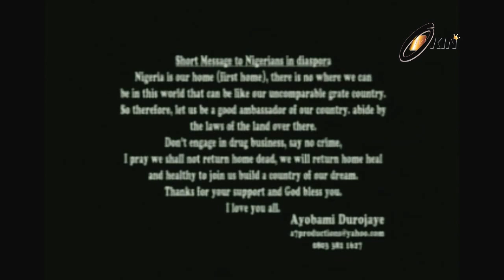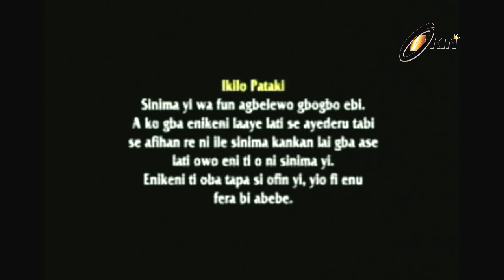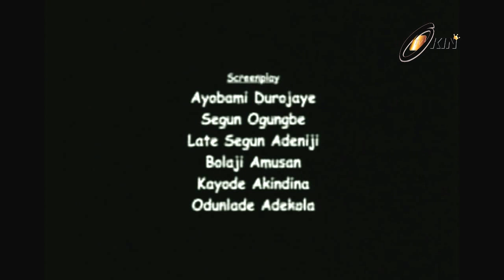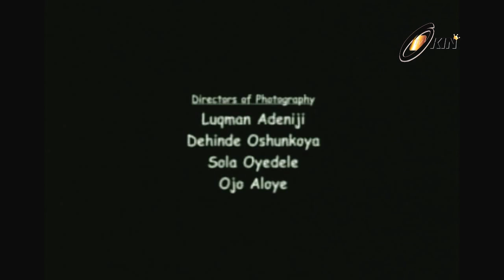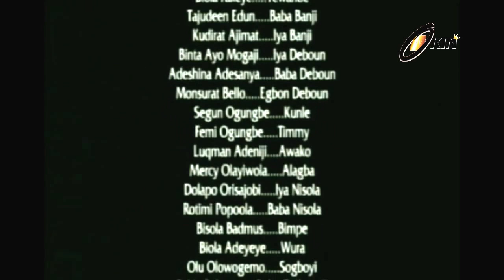Ifepade Part 1 - Nigerian Yoruba Nollywood Movie Starring Saidi Balogun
This is a free film to watch...People have been waiting for this film to come online and here its is brought to by OKIN PARTNERS.

Cast:- saidi balogun, ireti osayemi adeoye, ishola durojaye, bisola badmus, ayobami durojaye, elizabeth anjorin and many more.